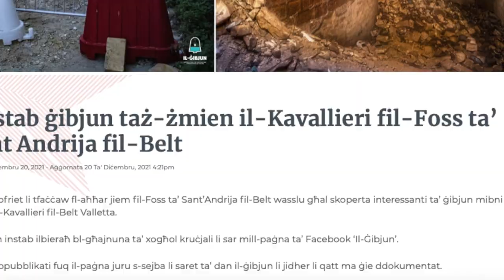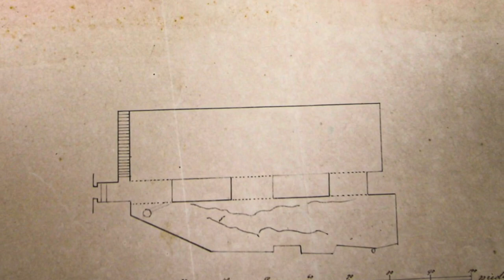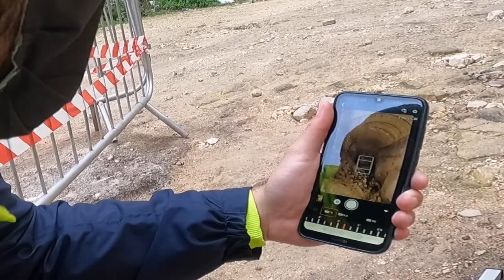EXCLUSIVE Footage ‼️Newly Discovered Cisterna Della Quarantena - Knights ERA ... CNG Trekventures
We are so Lucky to explore in depth, and to have the FIRST Exclusive Footage of a possibly KNIGHT's Era Cistern discovered in a Valletta Ditch !! and we are sharing this with you.

Thanks to Profs. Ruben Paul BORG, who is an Architect and Lecturer at the Malta University, and Mr. Steven Mallia, we are exploring this Underground Cistern which was hidden for very long years ...
It was found by coincidence mainly, and we are so delighted that we can share with you this EXCLUSIVE footage.

We can notice the amount of WWII rubble thrown in this awesome cistern, which is very dangerous to access, but with the help of Steven and his professional gear, we can 'scan' most of the damages, and possible restore it to its original Glory ... who knows ;)

Credits:
Profs. Ruben Paul Borg ... Architect and Lecturer at the University of Malta -  Malta Industrial Heritage Platform Co-Ordinator.
Times Of Malta, Department. of Information, TVM.
Public Works Department.

CNG Trekventures ... Keep Exploring